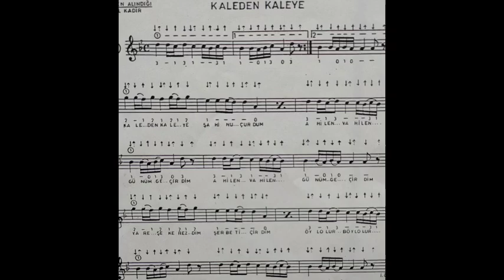kaleden kaleye türküsünün solfejinin okunması ve bağlama ile çalınması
kaleden kaleye Şahin uçurdum türküsünün solfejinin okunması ve bağlama ile çalınması türkü kara (bozuk) düzen uzun (sap) ile çalınmıştır